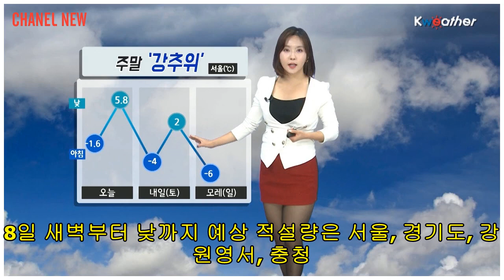[Chanel News] [날씨] 낮부터 흐려져 오후 제주·남부 비… 8일 전국 눈·비